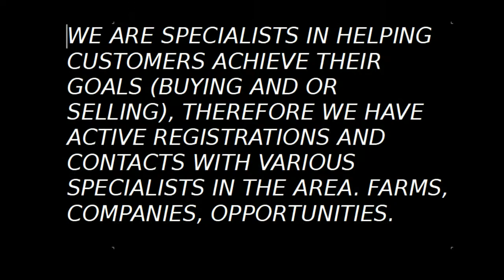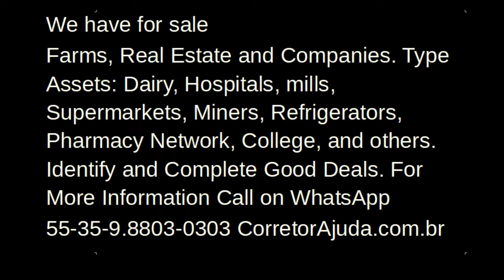礦石供應，直接從礦業公司到國內和國際市場（出口）。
• 礦石：銅供應鋁土礦供應、錳供應、
鐵供應，
黃金供應，
供應鋁材等。
觀察：
沒有正式註冊的意向書，我們不會提供服務。
更喜歡在 WhatsApp 上打電話，聊天帶走你的疑慮
如果您居住在巴西境外，我們有條件和可能性幫助您在巴西購買一處或多處房產。我們還將幫助您僱傭進口​​礦石。我們將能夠幫助您找到供應商和財產，例如公司、農場和一般資產。
Kuàngshí gōngyìng, zhíjiē cóng kuàngyè gōngsī dào guónèi hé guójì shìchǎng (chūkǒu).
• Kuàngshí: Tóng gōngyìng lǚ tǔ kuàng gōngyìng, měng gōngyìng,
tiě gōngyìng,
huángjīn gōngyìng,
gōngyìng lǚ cái děng.
Guānchá:
Méiyǒu zhèngshì zhùcè de yìxiàngshū, wǒmen bù huì tígōng fúwù.
Gèng xǐhuān zài WhatsApp shàng dǎ diànhuà, liáotiān dài zǒu nǐ de yílǜ
rúguǒ nín jūzhù zài bāxī jìngwài, wǒmen yǒu tiáojiàn hàn kěnéng xìng bāngzhù nín zài bāxī gòumǎi yī chù huò duō chǔ fángchǎn. Wǒmen hái jiāng bāngzhù nín gùyōng jìnkǒu​​kuàngshí. Wǒmen jiāng nénggòu bāngzhù nín zhǎodào gōngyìng shāng hé cáichǎn, lìrú gōngsī, nóngchǎng hé yībān zīchǎn.